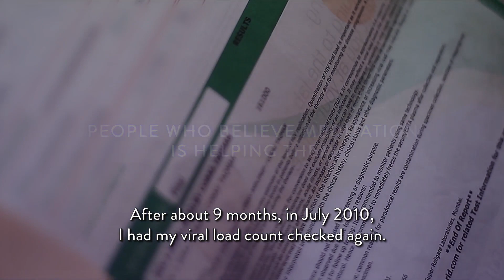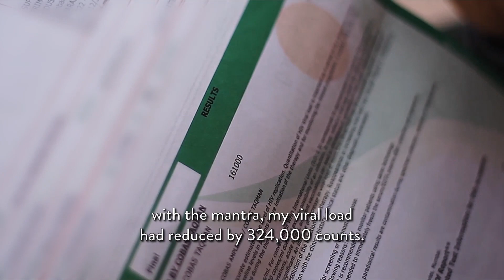Meditation - the film Now Available on iTunes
The Science and Spirituality of Meditation